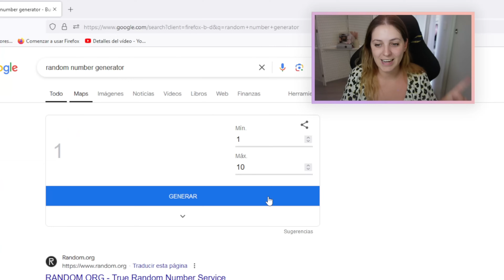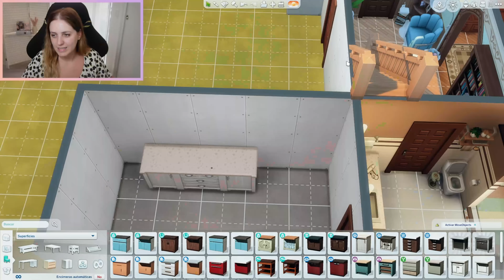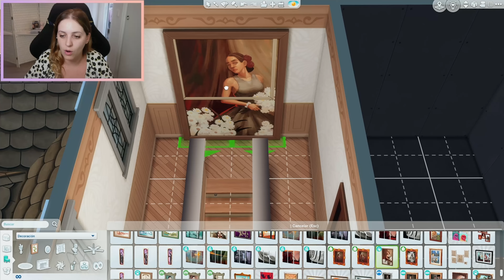Los Sims 4 PERO CADA HABITACIÓN tiene el MISMO TAMAÑO | Retos de Construcción 🏡 | Marta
Holiii! Acompañadme en este vídeo en el que construimos una casa dentro de Los Sims 4 PERO CADA HABITACIÓN va a tener el mismo TAMAÑO aleatorio! Da igual si es la cocina, el salón, el baño...

¿Qué os ha parecido? 👀

✦ ID Galería → martamartiuss

También puedes apoyar utilizando el código MARTA en tu carrito de la compra cuando vayas a comprar algún pack o kit de Los Sims 4! 💗

El juego tiene un reshade que es lo que hace que se vea diferente, si queréis descargarlo se llama Boho Dreams y es este